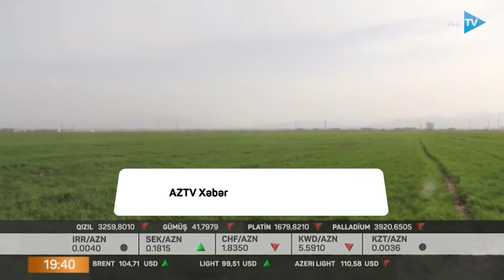Ölkəmizə 340 ton buğda idxal olunub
SAHƏLƏRƏ BAXIŞ KEÇİRİLİR